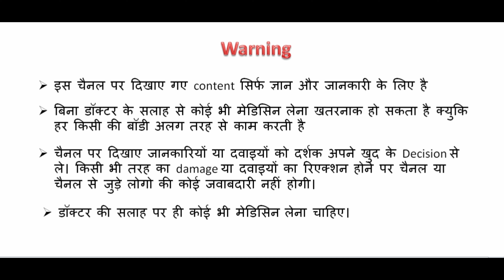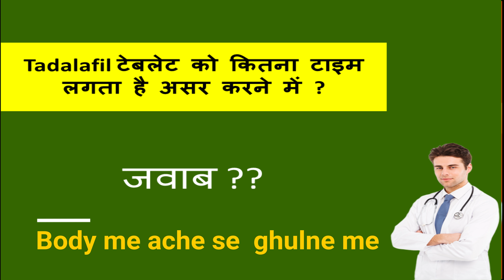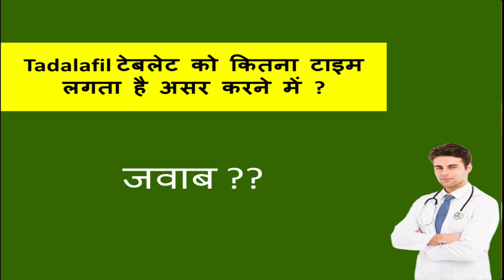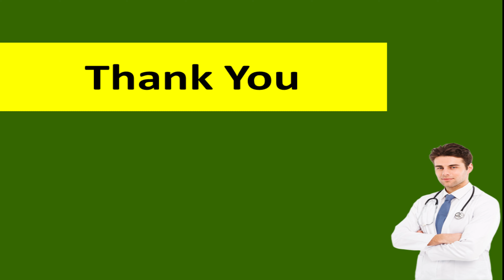Tadalafil टेबलेट कितने टाइम में असर करती हैं ??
Hello,
Aaj main baat karne wala hu ki , Tadalafil  टेबलेट कितने टाइम में असर करती हैं ??

search-
how long do tadalafil take to work,
how long does it take tadalafil to peak,
does tadalafil make you erect,